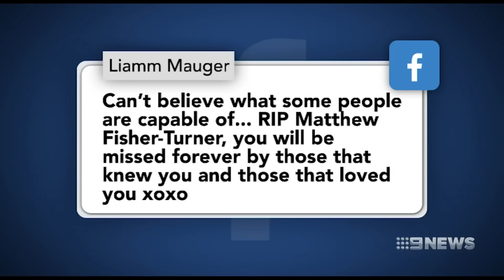Grim Discovery | 9 News Perth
A Perth father is behind bars charged with killing his young son and burying him in the backyard of the family home.